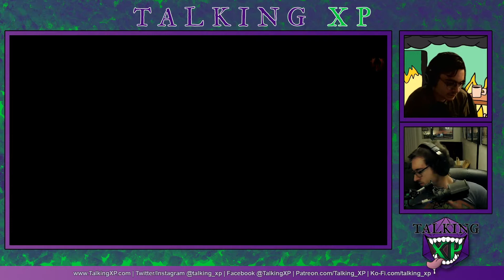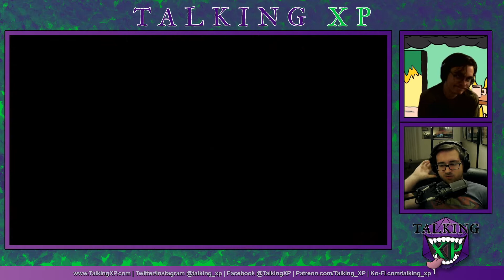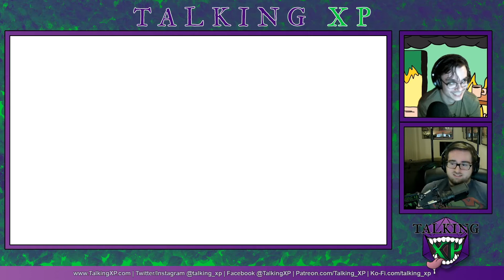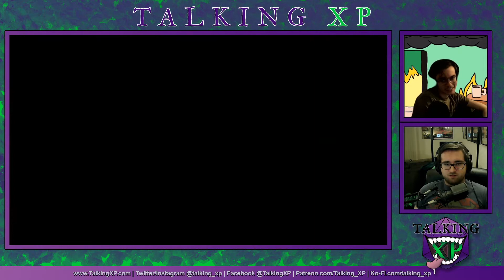Risky Business in HELL - Talking XP Plays: Hades Part 3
Welcome to our third Hades Let's Play! For this Let's Play, Ryan will be attempting his escape from the Underworld while being joined by Daniel!